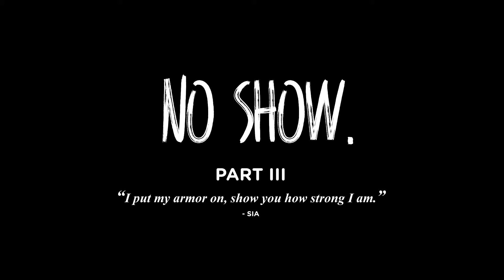Enchanté - NO SHOW (Part III) - Unstoppable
Het nieuwe normaal. Kan een koor repeteren zonder live repetities? Kan een vriendengroep bij elkaar blijven zonder elkaar te ontmoeten? Kan een nieuwe dirigent de stemmen van een koor leren kennen zonder hen één enkele keer samen te horen zingen? Kan een koor in deze tijden nog dromen van een liveshow? Dames en heren, met een grote portie fierheid, positivisme, showglitters en enthousiasme, antwoorden wij vandaag in het derde en laatste deel van “NO SHOW” op deze vragen:

.- SIA

Arrangement & regie: Susan Tonnard
Choreografie: Pauline Joris
Audiomixage : Susan Tonnard
Montage: Sarah Tonnard